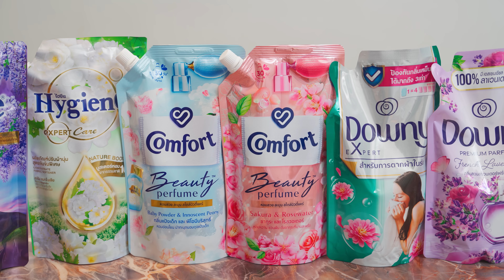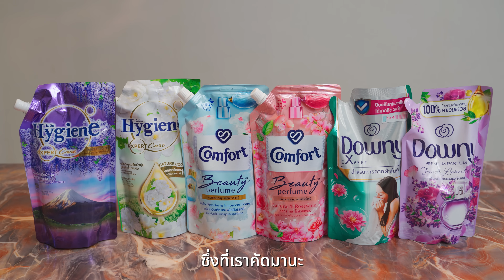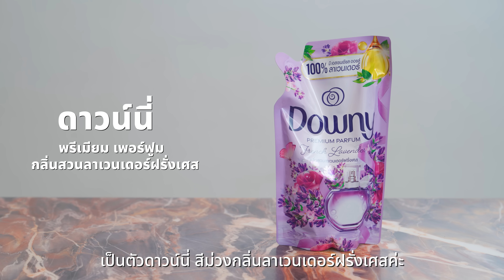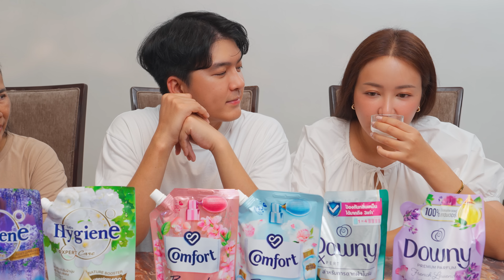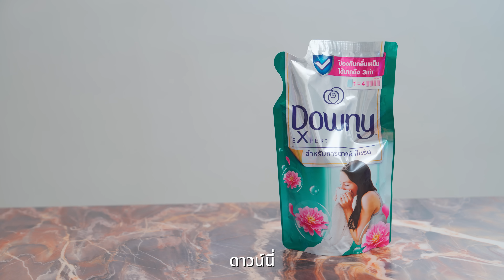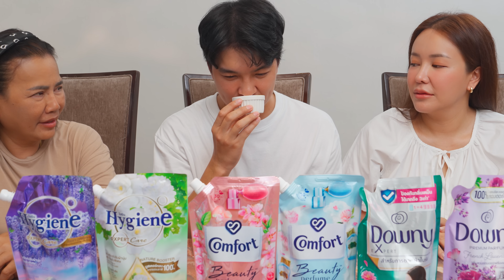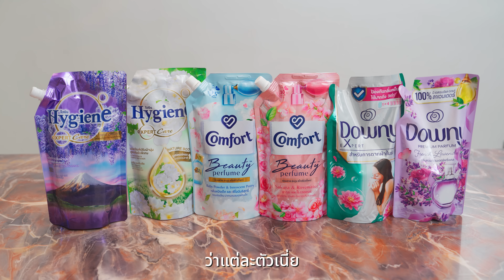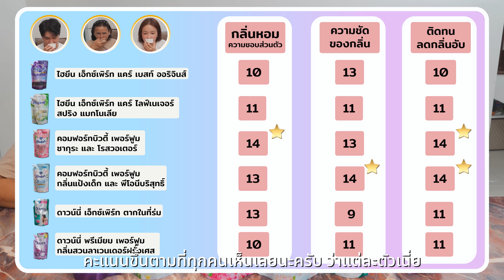รีวิวไม่อวย น้ำยาปรับผ้านุ่ม ตัวท๊อปที่คนโหวต ตัวไหนหอมติดทนที่สุด? | IceBank Diary